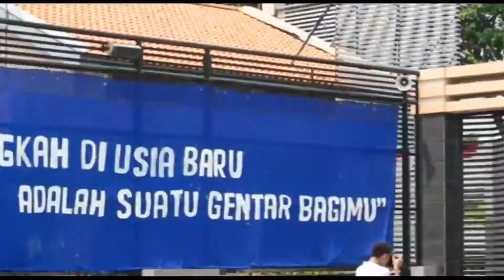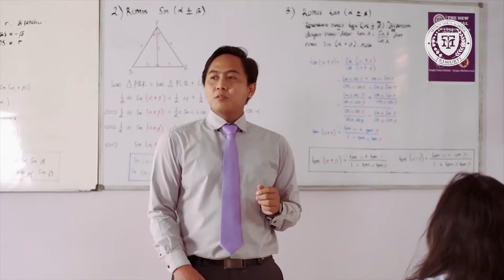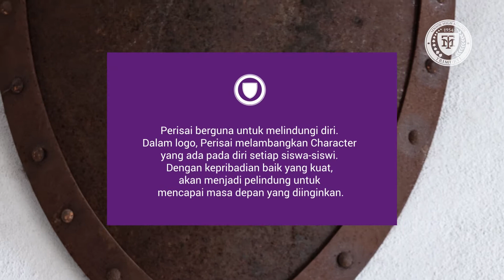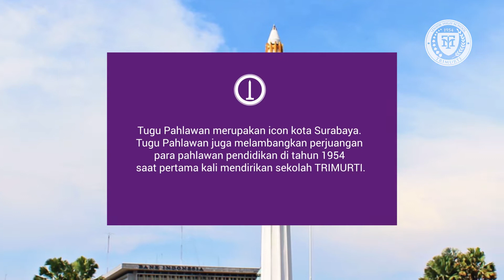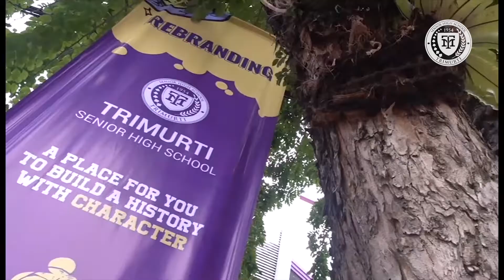6RA7EFUL TRIMURTI 67th - Timberwolf Dance - - Speech Ketua Yayasan - - Max & Result Band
𝗛𝗮𝗹𝗼, 𝗧𝗥𝗜𝗠𝗨𝗥𝗧𝗜𝗔𝗡𝗦!

Tahu dong sebentar lagi kita akan merayakan apa?
Benar sekali!!

Sebentar lagi kita akan merayakan Hari Ulang Tahun TRIMURTI Senior High School Ke-67

Perayaan HUT TRIMURTI Senior High School akan disiarkan langsung di 𝗖𝗵𝗮𝗻𝗻𝗲𝗹 𝗬𝗼𝘂𝗧𝘂𝗯𝗲 𝗦𝗠𝗔 𝗧𝗥𝗜𝗠𝗨𝗥𝗧𝗜 𝗦𝗨𝗥𝗔𝗕𝗔𝗬𝗔

𝟲𝗥𝗔𝟳𝗘𝗙𝗨𝗟 𝗟𝗶𝘃𝗲 𝗼𝗻 𝗬𝗼𝘂𝗧𝘂𝗯𝗲
𝗦𝘂𝗻𝗱𝗮𝘆, 𝟴 𝗔𝘂𝗴𝘂𝘀𝘁 𝟮𝟬𝟮𝟭
𝗮𝘁 𝟬𝟵.𝟬𝟬

Wah, pasti TRIMURTIANS semuanya gak sabar untuk sama-sama memeriahkan ulang tahun TRIMURTI Senior High School. Set your alarm and share to your friends!